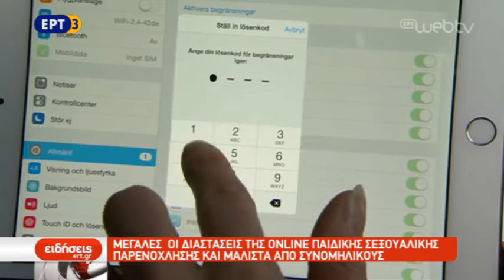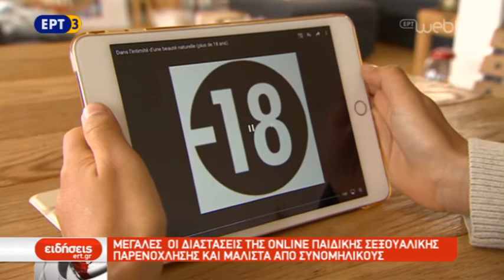15Δεκ2017 - iView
Δείτε σήμερα στο iview: τα ανησυχητικά συμπεράσματα για τις διαστάσεις της παιδικής σεξουαλικής παρενόχλησης στο Διαδίκτυο, ένα ενδιαφέρον πείραμα με ρομποτικά κατοικίδια σε αμερικανικό οίκο ευγηρίας και τα “ζωντανά” οικοδομικά υλικά που επιτρέπουν σε ένα σπίτι να αυτο- ανακαινιστεί.

Επιμέλεια: Κάλλη Ζάραλη